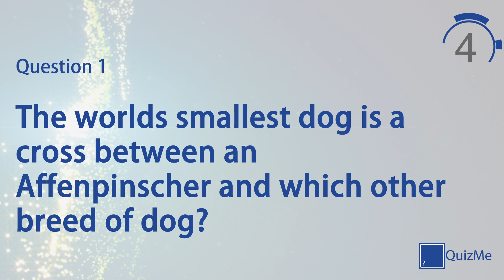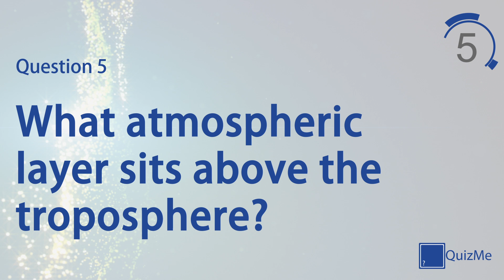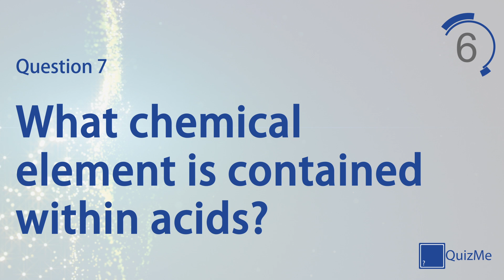Science & Nature Quiz | Number 7 | QuizMe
Welcome to our Science & Nature Quiz number 7 | January 2016

This quiz features seven quiz questions in the Science & Nature category, covering everything from Animals to Volcanoes. Play alone to test your knowledge on a broad selection of subjects or play against friends and family for healthy competition.